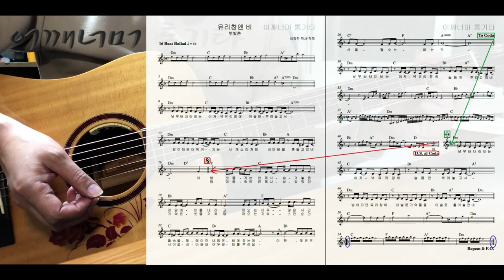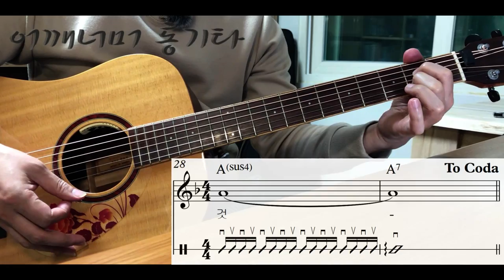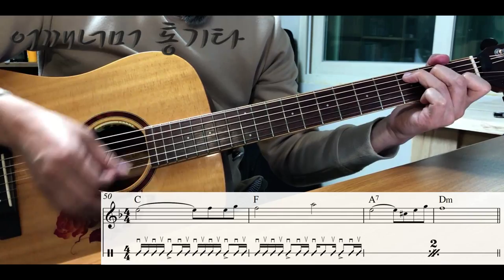(통기타 반주) 186 발라드 Ballad 유리창엔 비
카메라 : Phone8
마이크 : Edutige EIM-003 (기타)
마이크 : Edutige EIM-008 (목소리)
마이크 연장케이블 : Edutige ESL-006
Y케이블 : Edutige  ESL-004
스마트폰 삼각대 : Matin MS220
스마트폰 홀더 : 4th Design TRIPOD GRIP 5787
화면모니터링 : 거울
CPU : i5-4690
그래픽카드 : GeForce GTX 750
RAM : DDR3 8GB
편집 : 곰믹스

어쿠스틱기타앰프 : ZT Amp Lunchbox Acoustic (LBA1)